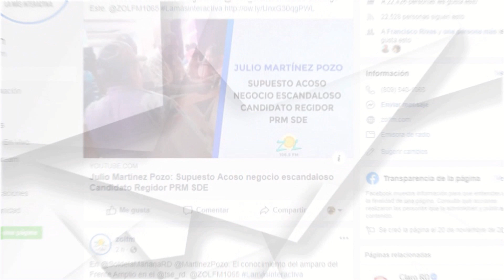Euri Cabral: Minerd debe reformular concurso docente; Preocupante proceso inflacionario